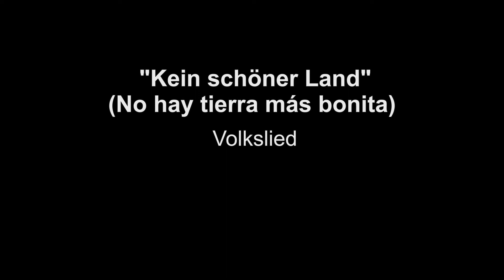Kein schöner Land (No hay tierra más bonita). Volkslied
Dirección artística y musical, Prof. Soprano Cristina Vera-Diaz
Coro Alemán de Caacupé y Schola Cantorum "Tupãsy Ka"akupe"

Filmación de video y grabación de audio, Prof. Andrea Zarza
Edición de audio y video: Priska Vera Diaz

Locación: Residencia Elfi Schanz
Caacupé, Rca del Paraguay
Año 2021